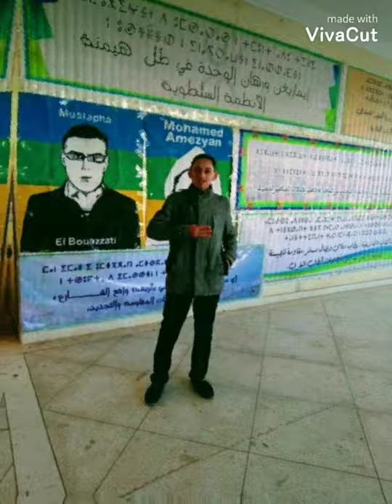21 janvier 2022